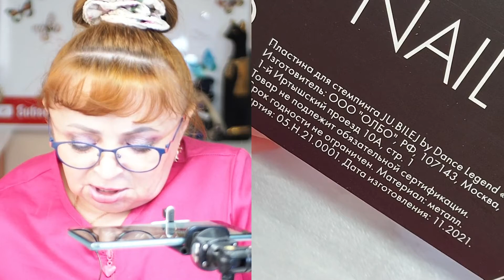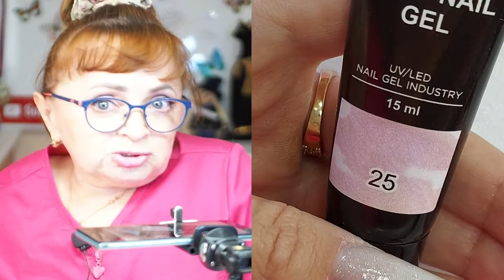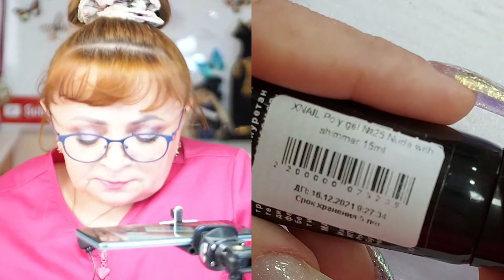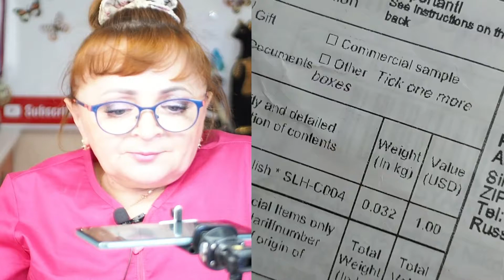Вы знали про это? Идеальное литье Маникюрная посылка Новый гель-лак полигель Пластина для стемпинга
Снимаю мастер-классы nail индустрии. Знаю про все современные техникам по маникюру и дизайну ногтей. Рассказываю, как работать с современными технологиями. Вы можете отблагодарить автора любой суммой. Ваш вклад поможет мне делать больше бесплатных видео-уроков для Вас!
- рублевая карта Сбербанк: 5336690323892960 Соколова Светлана
Эксклюзивная пластинка для стемпинга с френч маникюром.  Лак для стемпинга с липким слоем для идеального литья на ногтях. Очень красивые гель-лаки от марки росалинд. В ближайшее время наращивание ногтей на верхние формы при помощи полигеля.
Скоро, выкраска гель-лака который можно найти на любой торговой площадке.
Меня зовут Светлана и я фрезерная ведьма Рассказываю про расходные материалы про маникюр 2022 новинки. Снимаю дизайн ногтей 2022 гель лаком и показываю идеи маникюра 2022